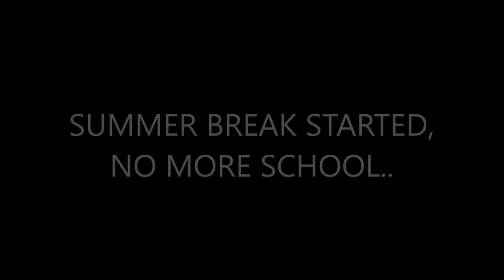The Roblox Pacifico 2 *SCHOOL* Experience..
(see you in a week)